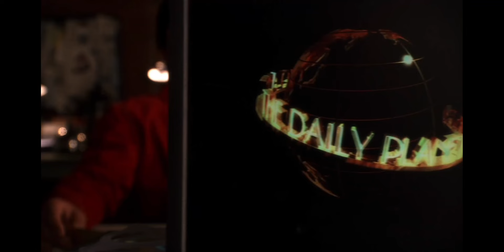Lois & Clark being a chaotic duo for almost 4 minutes straight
these two have so many chaotic scenes that I couldn't get them all so maybe  I'll make a part 2 :)